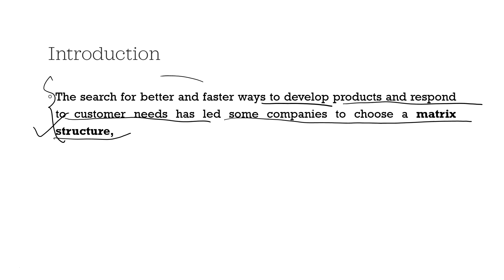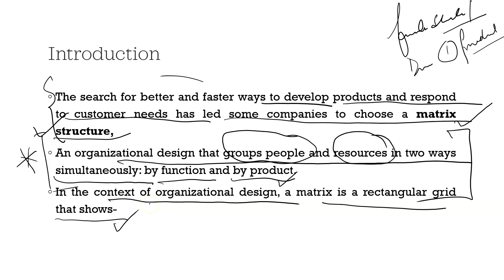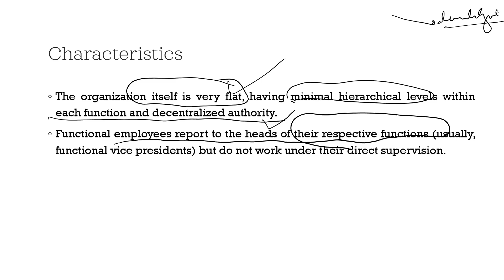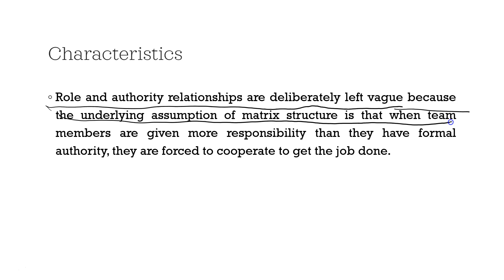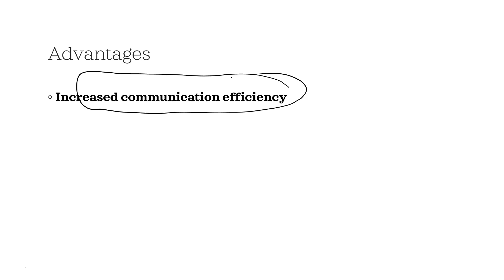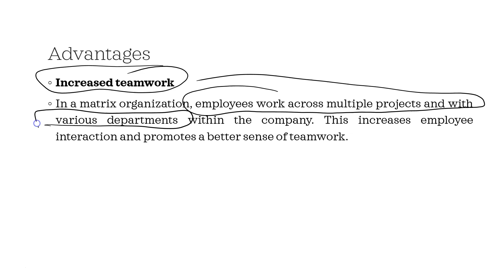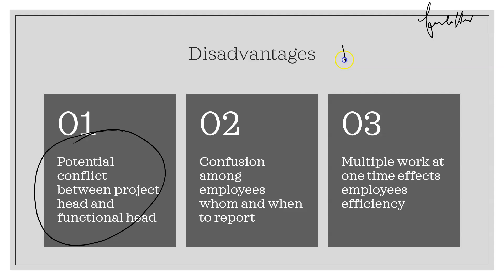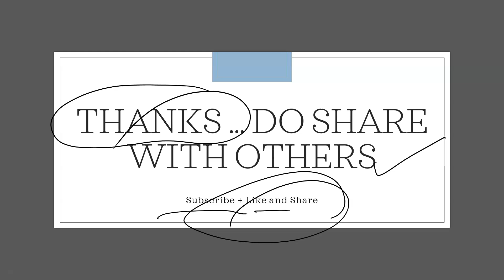Matrix Organizational Structure | Meaning | Characteristic | Advantages & Disadvantages